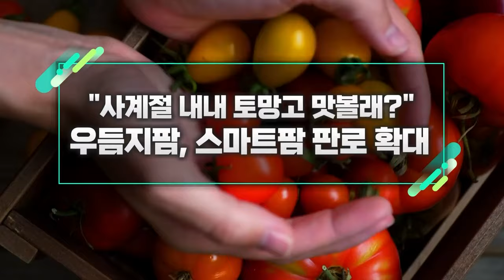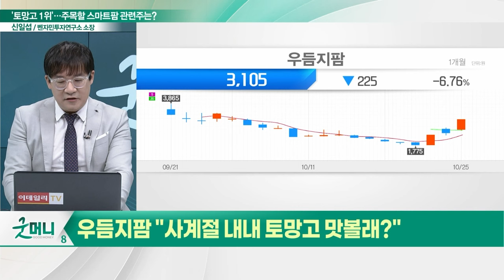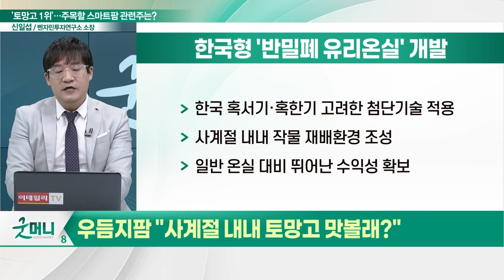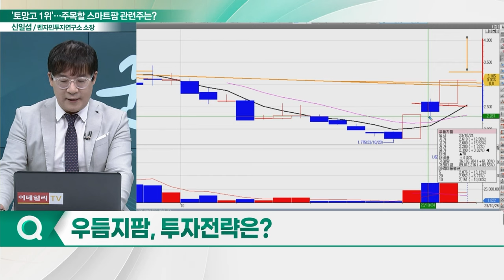우듬지팜(403490), 스마트팜 판로 확대… "사계절 내내 토망고 맛볼래?"_신소장의 시그널 (20231026)